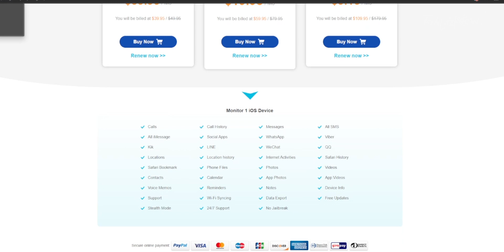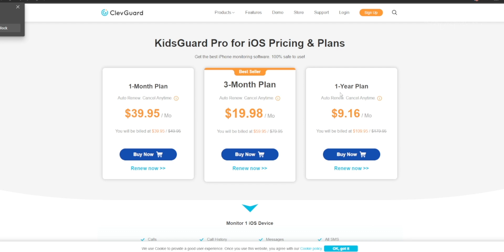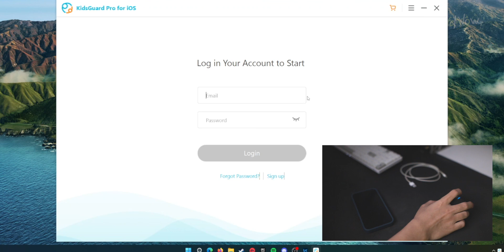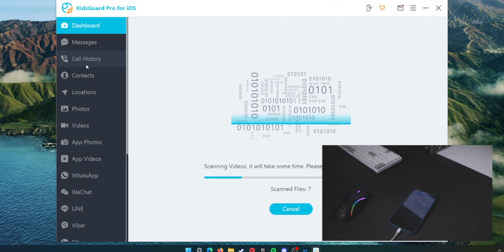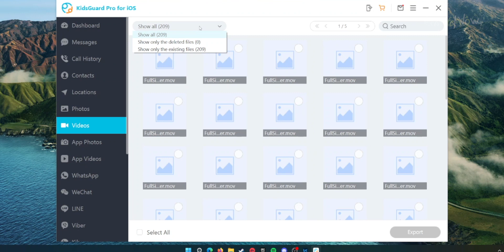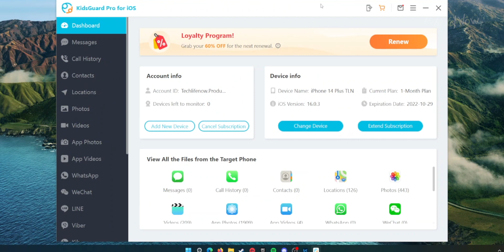KidsGuard Pro for iOS - วิธีการดูแลมือถือของเด็กๆได้ง่ายๆในไม่กี่คลิก! | TechLifeNow!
สนใจโปรแกรม กดตามลิ้งไปได้เลย!

KidsGuard Pro for iOS โปรแกรมที่จะทำให้คุณดูแลมือถือของลูกๆหลานๆได้แบบง่ายๆ สำหรับผู้ปกครองที่หลายๆครั้งอยากจะดูแลเด็กๆแบบใกล้ชิดว่าเค้าใช้มือถือทำอะไรบ้าง? ใช้ดูเนื้อหาสมกับวัยตามการเติบโตรึเปล่า? โปรแกรมนี่ช่วยคุณได้!

ถ้าชอบอย่าลืม! ที่สำคัญอย่าลืมกดกระดิ่งแจ้งเตือนจะได้ไม่พลาดคลิปใหม่กันด้วยน้าา 😊